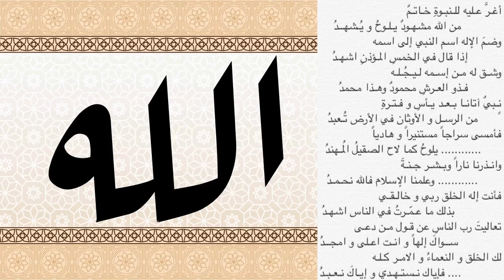Isnad to Hadith Musalsal & Burdah Mudariyah Muhammadiyah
﴾يَا أَيُّهَا الَّذِينَ آمَنُوا اذْكُرُوا اللَّهَ ذِكْرًا كَثِيرًا * وَسَبِّحُوهُ بُكْرَةً وَأَصِيلًا ﴿
 [الأحزاب: 41، 42]

ḥādīth musalsal bi
al-awwalīyah
al-maḥabbah
al-qirʼāh Sūrah al-Ṣaff
al-Muḥammadīn
al-shuʻrāʼ

Sharaf al-Dīn Abū ʿAbdallāh Muḥammad ibn Saʻīd al-Būṣīrī
شرف الدين أبو عبد الله محمد بن سعيد البوصيري

* Qaṣīdah al-Burdah also known as
al-Kawākib al-durīyah fī madḥ Khayr al-Barīyah ﷺ
Qaṣīdah mīmīya

* Qaṣīdah al-Muḥammadīyah

* Qaṣīdah al-Muḍarīyah